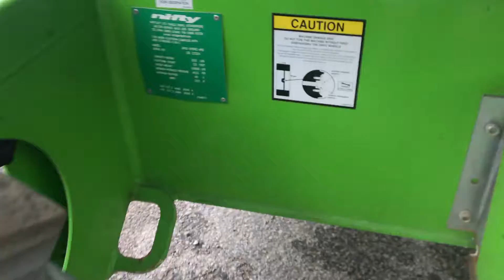2013 NIFTY LIFT SP50 4x4 For Sale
Title: 2013 NIFTY LIFT SP50 4x4 For Sale

Category: Articulating